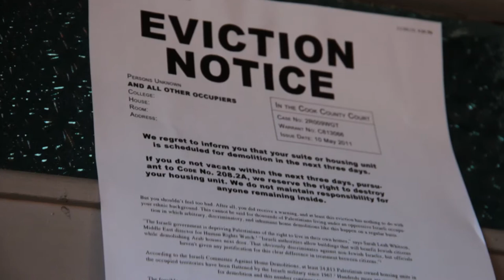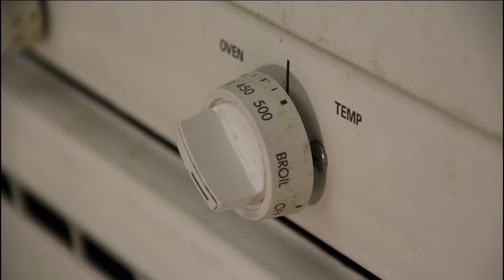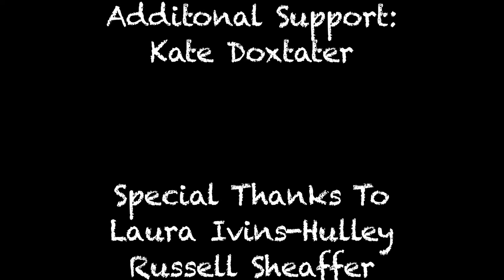Trashboy (HD Version)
Trashboy births himself, yet feels empty-- and so his journey into the House begins. Oftentimes the locus of joy is not as far as we originally suspected.

An abstract and satirical animation, with an original soundtrack provided by the immensely talented Melody Eötvös.

This version is larger and has better video quality than the previous version.